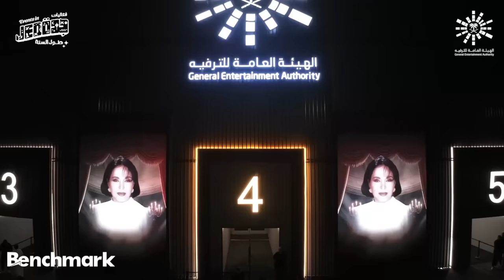حفل الفنانة ميادة الحناوي والفنان محمد ثروت والفنانة عفاف راضي | تقويم جدة 2023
حفل الفنانة ميادة الحناوي والفنان محمد ثروت والفنانة عفاف راضي ضمن حفلات  تقويم جدة 2023
بقيادة المايسترو هاني فرحات
بمشاركة الفنان احمد ثروت والفنانة منى كمال

- نحن نشارككم لقطات من فعاليتنا المذهلة التي تم تصويرها بالتعاون مع شركة ادديمنشن، إحدى شركات بنش مارك. لن ترغب في تفويتها! 📸